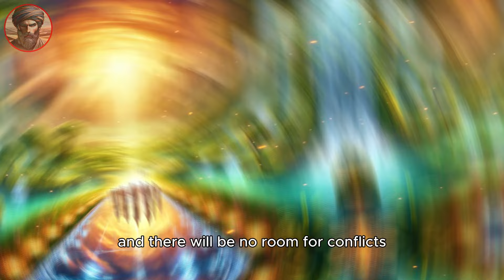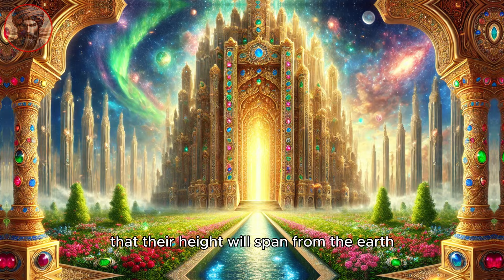What's WAITING for You in JANNAH?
🌟 *The Wonders of Paradise: A Life of Eternal Joy and Perfection* 🌟

Imagine entering eternal Paradise, greeted by angels with words of peace and serenity. 🕊️ Not by humans, but celestial beings radiating divine grace, assuring you and your loved ones that all fear and worry are gone forever. In Jannah, every detail reflects the perfection of Allah’s creation.

📖 A Perfect Form and Beauty
In Paradise, all will be restored to the form of Adam (Peace be upon him)—majestic, harmonious, and 60 cubits tall (about 30 meters). Each voice will be as sweet as that of Prophet David (Peace be upon him), whose Psalms moved birds and mountains to join in praise. Beauty will reflect the splendor of Prophet Joseph (Peace be upon him), a reminder of divine artistry.

🕋 A World Without Conflict or Pain
Jannah is a realm free of resentment, negativity, or harm. No disease, discomfort, or impurities exist. The climate will always be perfect, with a gentle breeze that soothes the soul. Every day will surpass the previous one in beauty and joy.

🍇 Unimaginable Feasts and Eternal Banquets
The food and drink in Paradise will be beyond imagination. Each meal, free from any discomfort, will be a source of pure pleasure. Fruits will surprise you with flavors unlike anything you've tasted, and even your sweat will carry the fragrance of musk.

🏰 Majestic Palaces
Your residence in Paradise will be made of gold, silver, and precious stones. Each room will surpass the last in splendor, reflecting Allah’s boundless generosity.

🕊️ Heavenly Companions and Eternal Happiness
Servants dedicated to your well-being will attend to your desires with grace. The love and companionship in Paradise will be free of insecurity or conflict, reflecting pure affection and devotion.

🎭 The Markets of Paradise
Experience markets like no other, where beauty radiates from every face. If you wish for your appearance to change, Allah will grant it instantly, enhancing your beauty each time.

🌌 Infinite Rewards for Believers
In Jannah, whatever you desire will be granted. A bird flying overhead can descend as a perfect meal and return to life after you’ve enjoyed it. There are no limits, only renewal and perfection in every experience.

📚 Sources of Research:

- Quranic Verses: Surah Al-'Alaq (96:1-5), Surah Al-Waqiah (56:10-26).
- Hadith Collections: Sahih Bukhari, Sahih Muslim on the descriptions of Jannah.
- Works of Tafsir: Ibn Kathir on the blessings and beauty of Paradise.

Share this message and spread the joy of understanding Allah’s eternal promise. As the Quran reminds us:
“No soul knows what joy is kept hidden for them as a reward for what they used to do.” (Surah As-Sajda, 32:17)

💫 Would you like to delve into the depths of Islam and the teachings of the Quran? 💫

I have created 5 exclusive Ebooks to help you explore the topics you have most requested in greater detail. These resources will assist you in achieving the profound understanding discussed in our videos.

This Ebook provides a comprehensive understanding of the five pillars of Islam, helping you to strengthen your faith and practice your beliefs with clarity and purpose.

Discover the inspiring life of Prophet Muhammad (PBUH) through this detailed Ebook. Learn about his teachings, his character, and how his life serves as a model for Muslims around the world.

Explore the significance and benefits of fasting beyond the holy month of Ramadan. This Ebook offers insights into voluntary fasts and their spiritual, physical, and mental benefits.

Gain wisdom and guidance from the Quran with this Ebook. It covers essential life lessons derived from the holy text, helping you navigate daily challenges with faith and confidence.

Enhance your spiritual journey with this Ebook focused on the art of devotion. Learn various ways to deepen your worship and connection with Allah through practical tips and heartfelt advice.